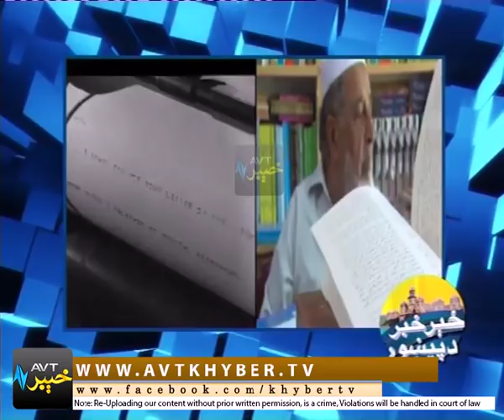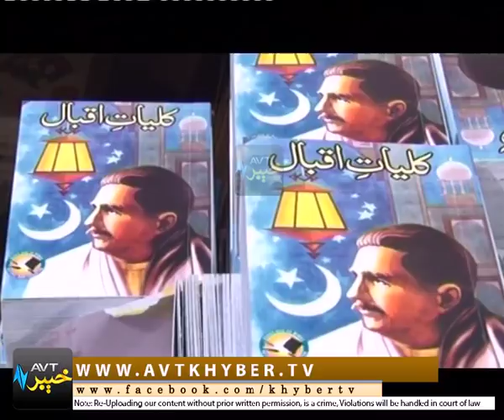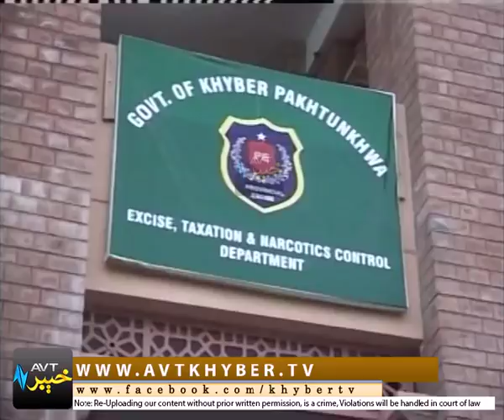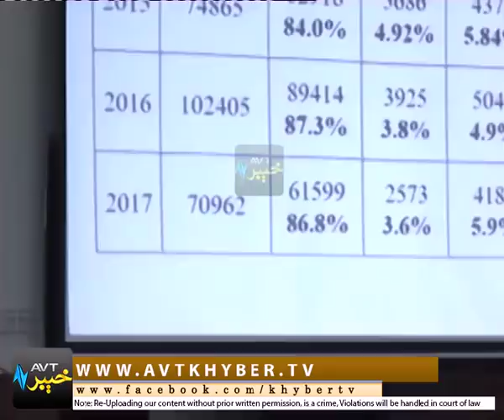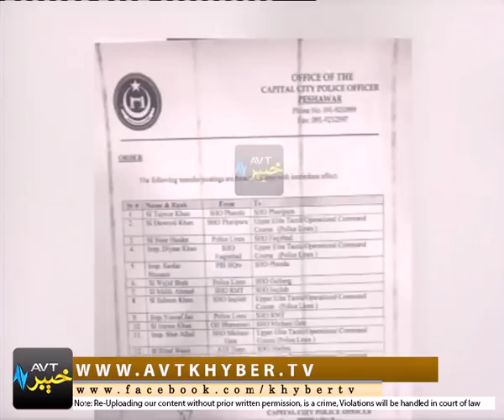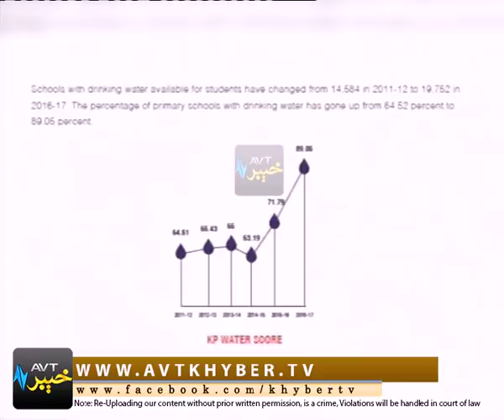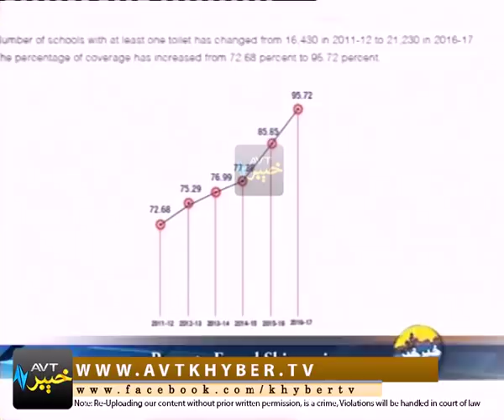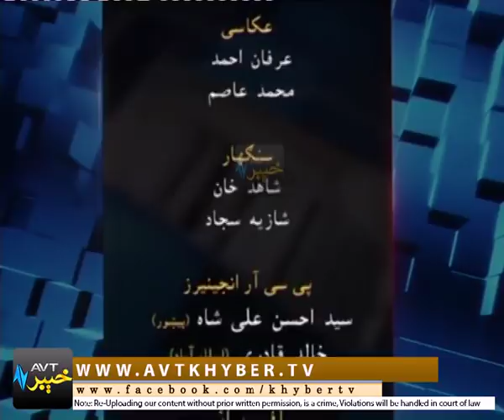KHAIR KHABAR DA PEKHAWAR [14-12-2017]